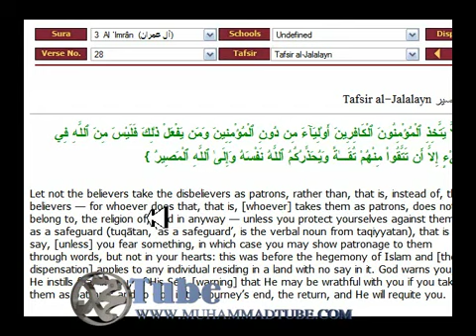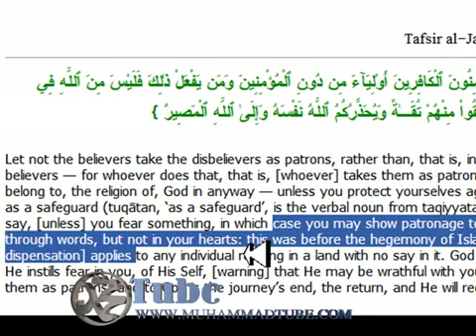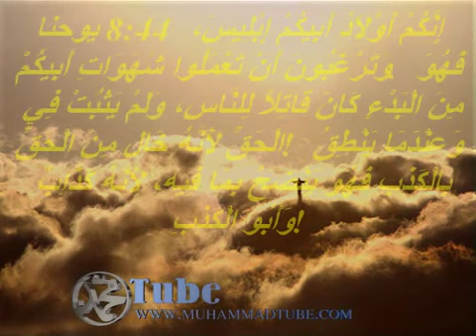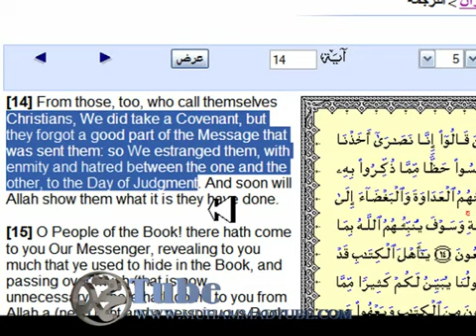Taqiyya in the Qu'ran: You are allowed to lie in 3 areas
Kuffars often claim that in the Qu'ran there are satanic verses - but stuff like this doesn't exist!

The Koran is the most holy book ...

Be patient in your actings and always keep an cool head - not to get angry!

Always act like the greatest and best creation of Allah (swt) - the prophet Mohammed (swat)!

Spread the only true religion friendly and in a nice way!

Islam will dominate the world one day and the unbelievers will go down then ...

The KUFFARS will burn in hell!

May Allah (swt) lead you to jennah - inshallah!

The messenger of Allah - the prophet Muhammad (swat) - was the seal of the prophets and he brought the last only accepted religion for Allah/god!!

Islam is the only true religion!

Only Islam will be accepted by god/Allah to enter heaven!

Check out...

Check out the other videos to learn more about Islam...

Also search for youtube user like:

"muhammadtubecom" "ChristisMuhmmadGod" "investigateislam" "investigateislam1" "AhmadsQuran3"

... and many more - exposing Islam!

See what the real Islam is all about!